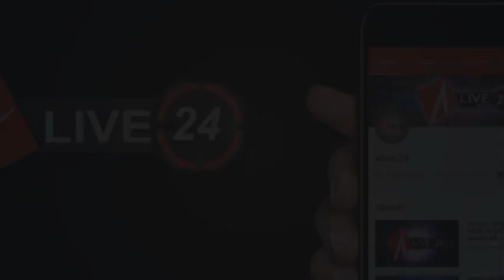महिलाओं को सही प्लेटफार्म देना ही उद्देश्य है ।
आलिंगर वेलफेयर फाउंडेशन की अध्य्क्ष रेखा सिंह ने महिला समस्याओं व बेसहारा महिलाओं को रोजगार से जोड़ने को लेकर की प्रेसवार्ता जहां पर महिलाओं बच्चों के साथ हो रहे उत्पीड़न को रोकने व उन्हें रोजगार से लगाने को लेकर अपने विचार प्रस्तुत किये ।

इसी के साथ इनका कहना है कि हमारे समाज में महिलाओं की स्थिति बहुत दायिनी है जिसे लेकर काफी समय से उनके मन में विचार था कि किस तरह से असहाय मजबूर बेसहारा महिलाओं का दर्शन किया जाए जिससे वो अपना जीवन सम्मान पूर्वक इसी सोच को लेकर उन्होंने आलिंगर वेलफेयर फाउंडेशन की स्थापना की जो समाज में इस तरह की महिलाओं के लिए काम कर रहा है और उन्हें रोजगार मुहैया करा रहा है इसी कड़ी में 5 अक्टूबर को महिला रोजगार सम्मेलन रखा गया है

बाइट - रेखा सिंह, अध्य्क्ष, आलिंगर वेलफेयर फाउंडेशन ।